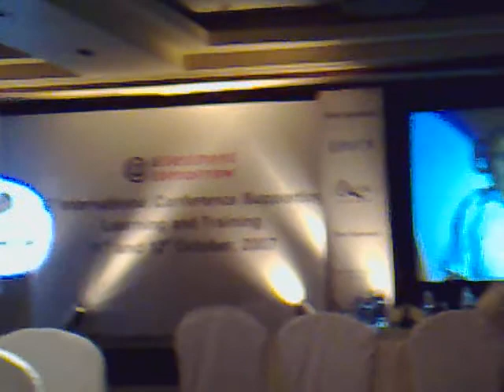Professor Sadagopan of iiit-b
Prof Sadagopan of the Indian Institute of Information Technology - Bangalore in India - speaking at the Assessment Tomorrow conference at the Taj Residency hotel in Bangalore